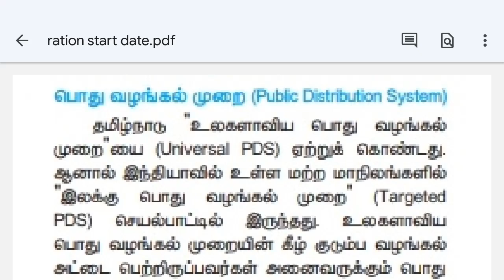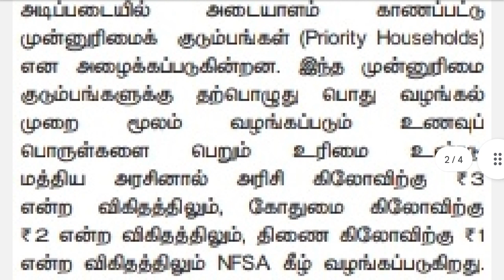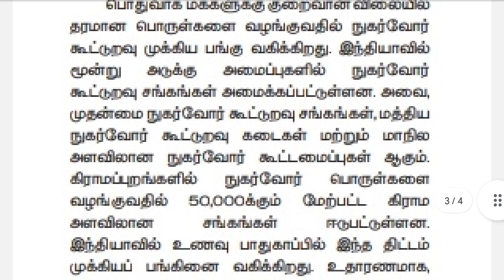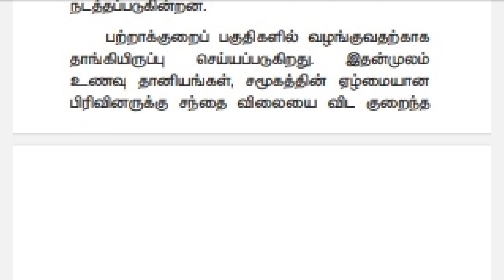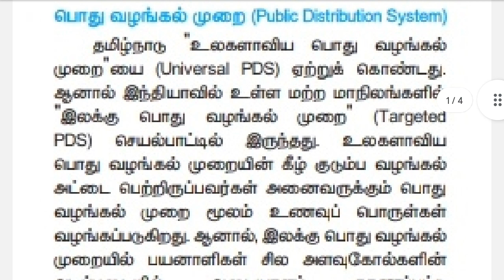குறிப்பு - 1/Ration Job Interview Tips/ PDF வடிவில் உள்ளது / All Ration Job Detail in One videos